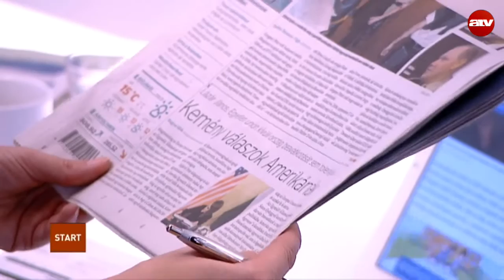Milliárdos hiányok miatt van gondban a BKV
Az ATV Start vendége Horváth Csaba fővárosi képviselő, MSZP.